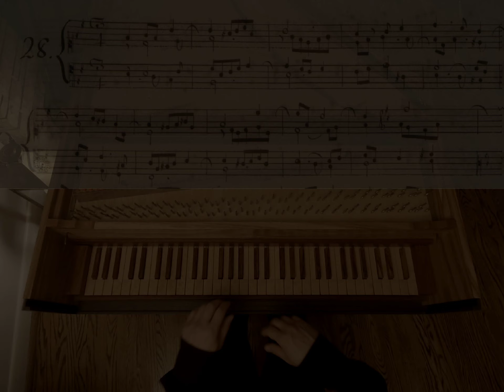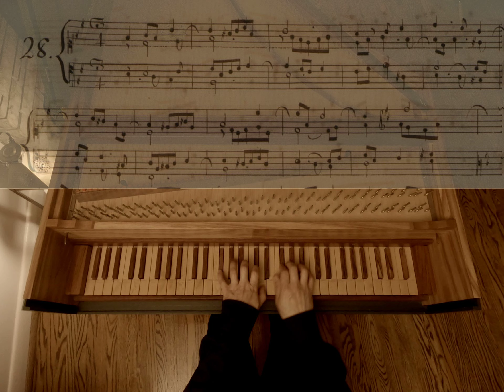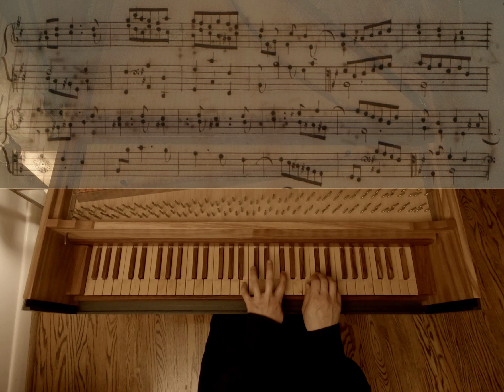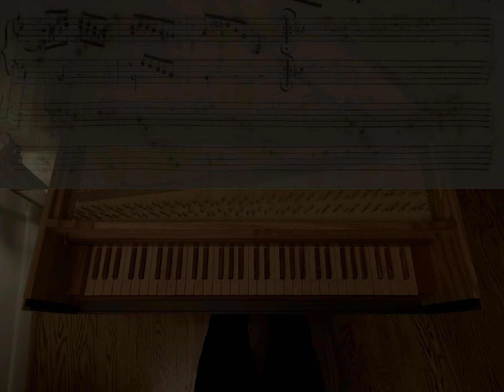Scarlatti | Sonata K. 87 in B minor | David Louie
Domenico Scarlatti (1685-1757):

Sonata K. 87 in B minor
from Parma Manuscript, Libro 2 (1752)